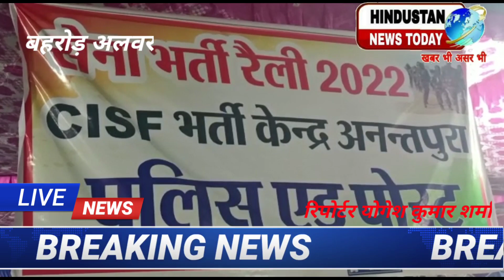अग्नि वीरों की पहली भर्ती शुरू अलवर के बहरोड़ में Agni veeron ki bharti Shuru Alwar ke bahroad#Army